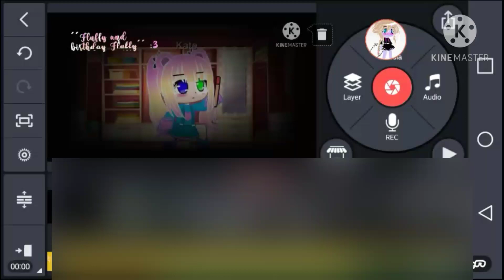sneak peek I will be posting this rn